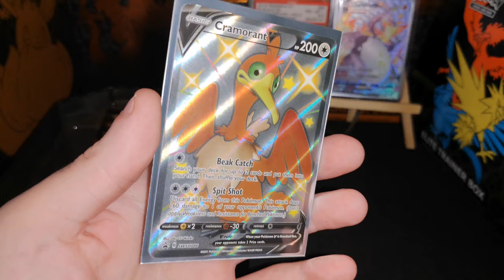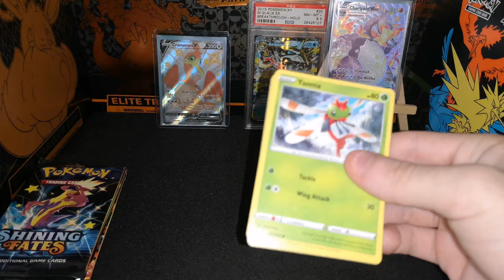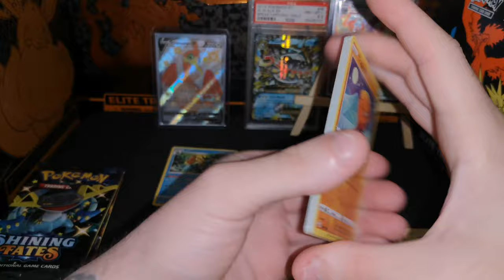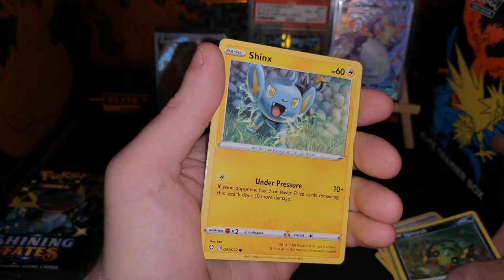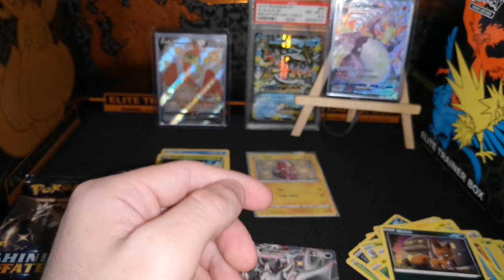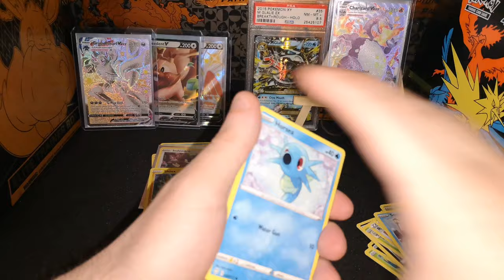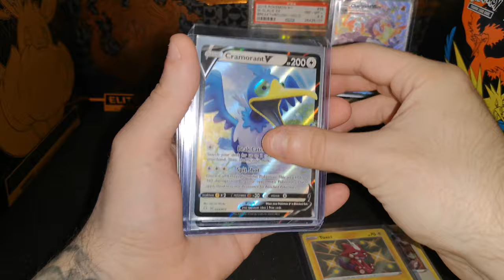Cramorant V TIN OPENING!! (Pokémon Shinning Fates)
Opening the Cramorant V TIN from shining Fates

"Yoitrax - Jade Dragon " is under a Creative Commons (CC-BY 3.0) license

Charlie's

2021